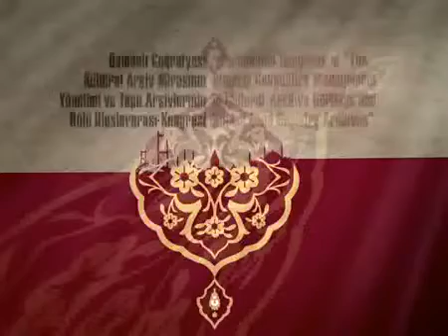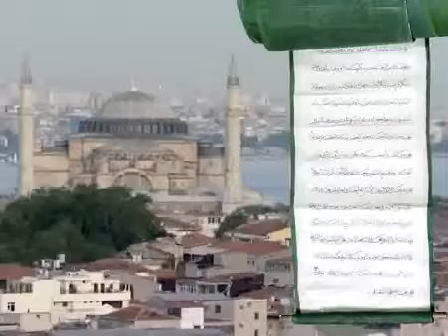Tapu Arşivlerinin Rolü Uluslararası Kongresi ait Tanıtım Filmi